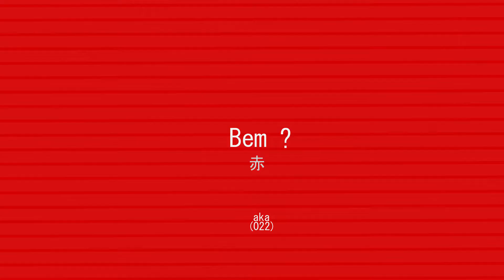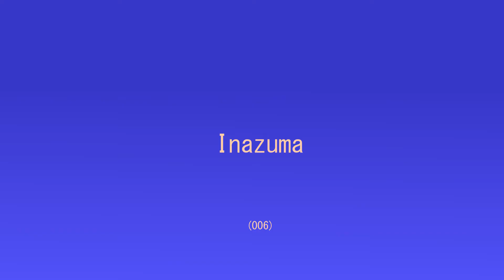Novos Personagens !!!｜Genshin Impact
Opa, bem ?
Espero que tenha gostado do video, e qual personagem você está mais ansioso para ser lançado ?

Imagens:
Liyue